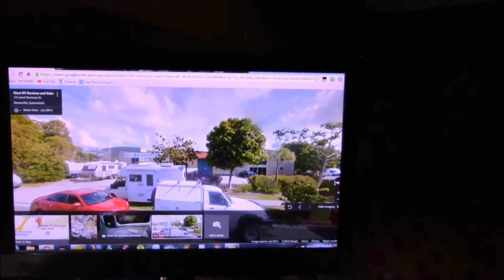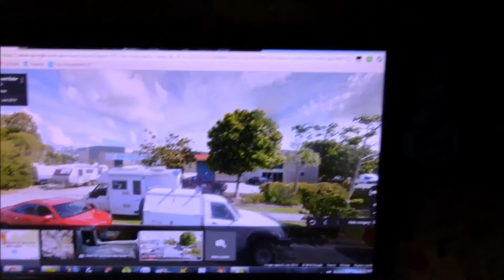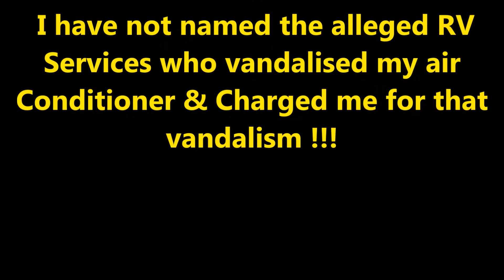Living Free In My RV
WARNING TO THE RV COMMUNITY
Beware of Dishonest Criminals Who Falsely Claim to Provide Quality Service To The RV Community & DO NOT !!!